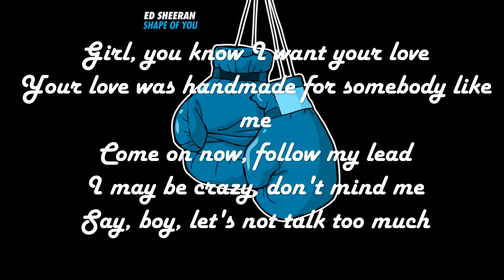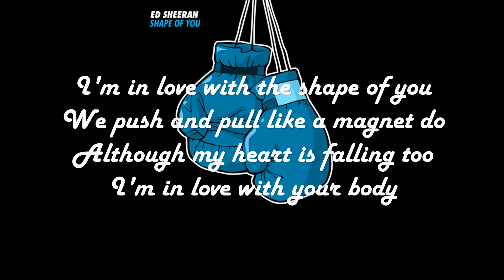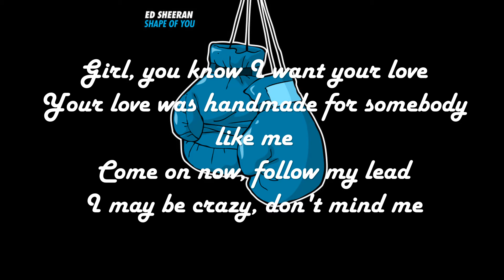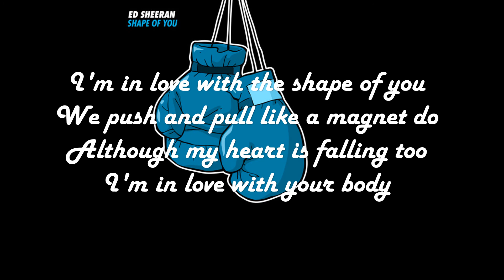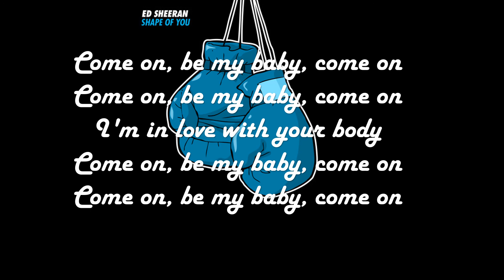Shape Of You(Lyrics)-Ed Sheeran